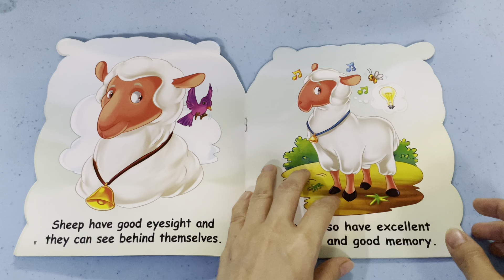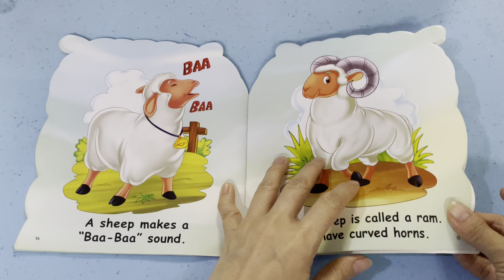Book for my Oria: I am A Sheep